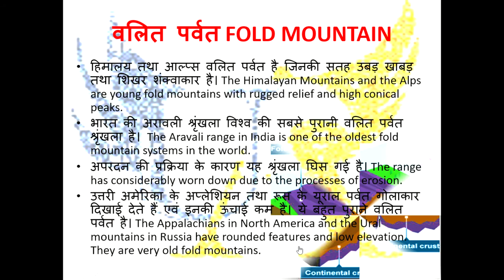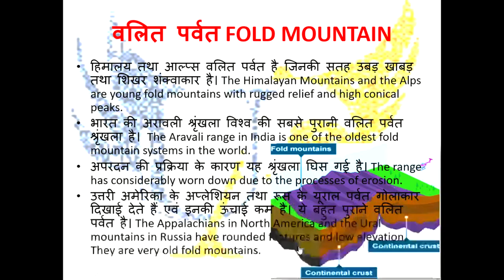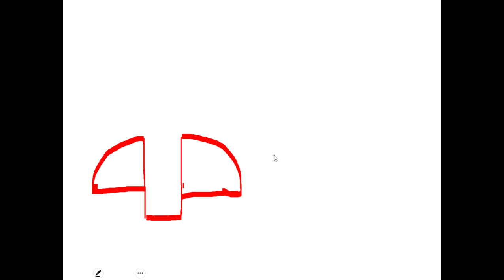MAJOR LANDFORMS OF THE EARTH-part4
Udaan IAS Academy has come up with a lecture series covering NCERT from class 6th to 12th. This program will provide a comprehensive explanation of NCERT concepts. Students are advised to watch these videos in full for maximum benefit.
Udaan IAS Academy announces New batches Udaan IAS Academy has come up with a lecture series covering NCERT from class 6th to 12th. This program will provide a comprehensive explanation of NCERT concepts. Students are advised to watch these videos in full for maximum benefit.